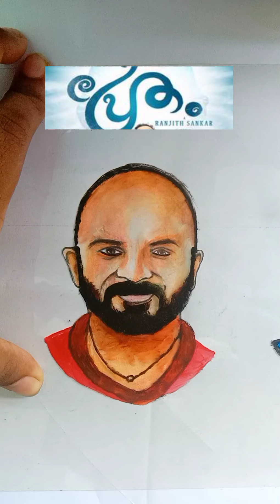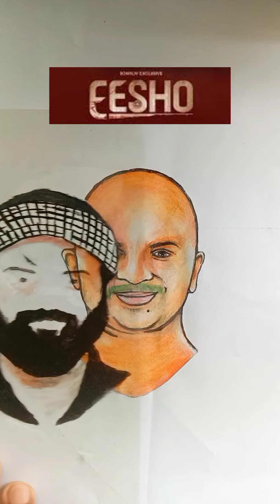Jayasurya journey art all parts